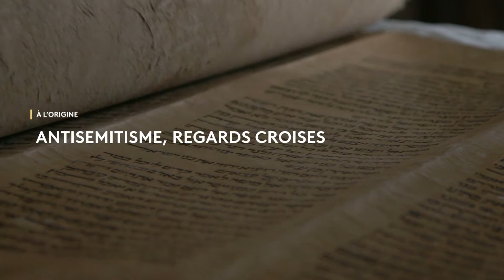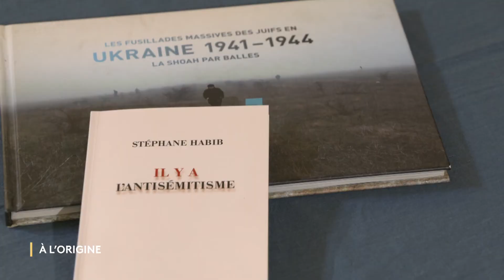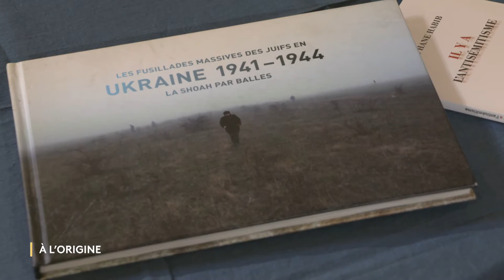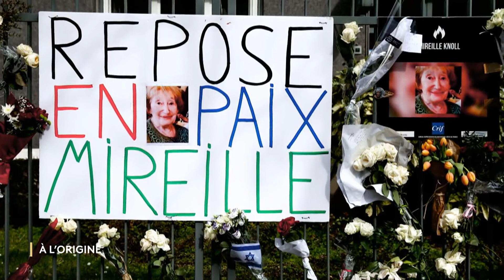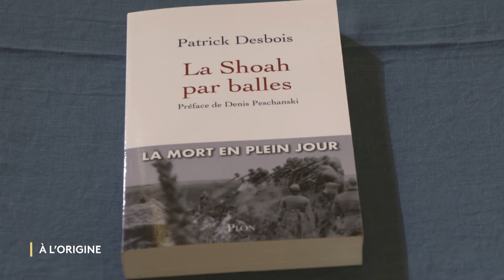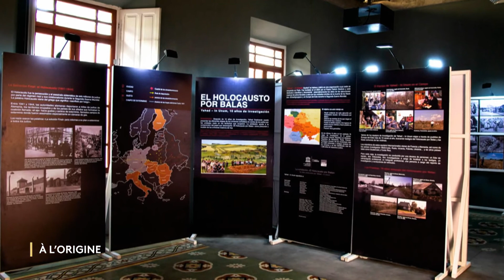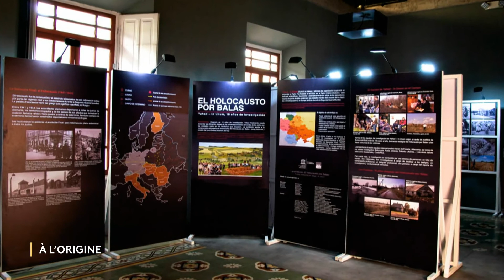A L'ORIGINE HISTOIRES ANTISEMITISME, REGARDS CROISES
« Antisémitisme, regards croisés »

« L’antisémitisme est le désir de mettre à mort des corps juifs »

Pourquoi depuis la nuit des temps cette haine a brisé tant de vies, tant de destins ?

Pourquoi encore ces derniers années, sur le sol français, Ilan Halimi, Sarah Halimi, Mireille Knoll ; des enfants, comble de l’abomination, Gabriel et Arié Sandler, Myriam Monsenego ont été assassinés par des barbares ?

Stéphane Habib, philosophe & Marco Gonzales, directeur de l’association Yahad In Unum

À l’origine : Une émission produite et réalisée par Steve Suissa